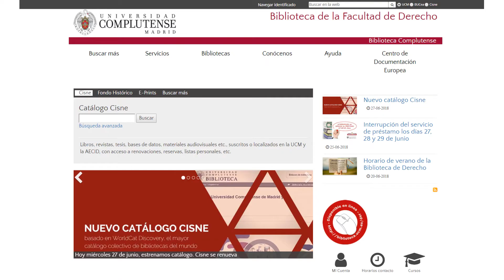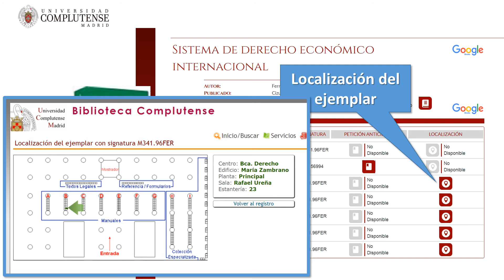Nuevo catálogo CISNE. "Obtener documento"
En el nuevo catálogo CISNE, los servicios de Préstamo Interbibliotecario, Petición Anticipada y Localización del ejemplar en la estantería se ofrecerán al activar el enlace “Obtener documento”